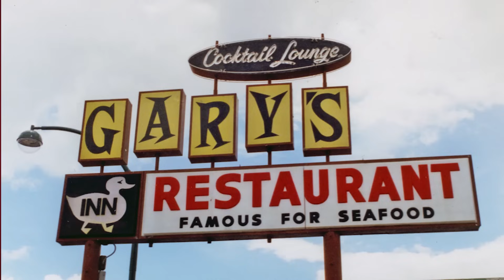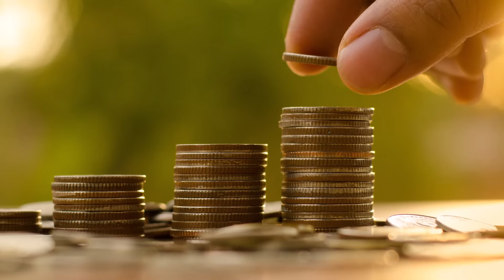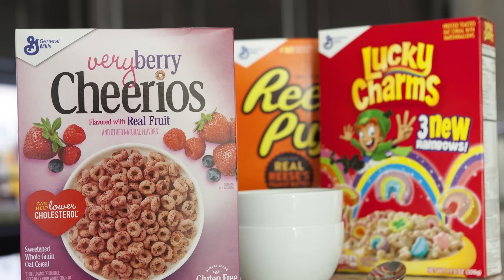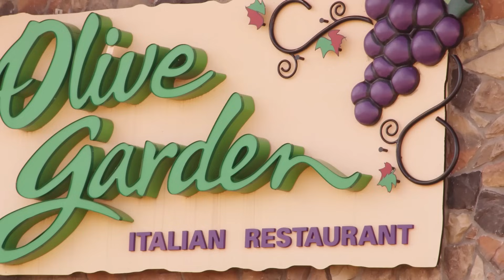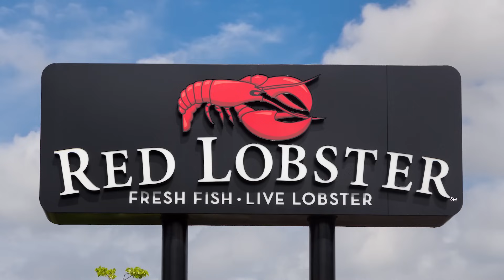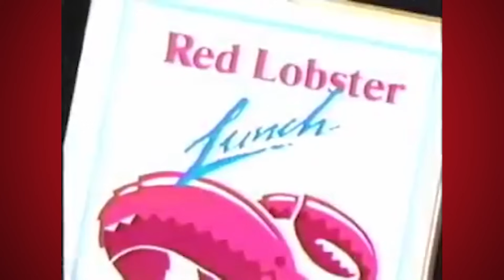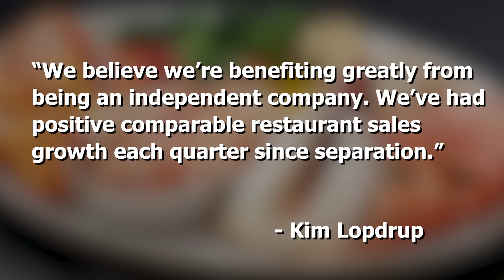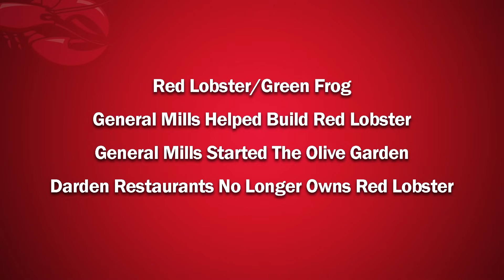Red Lobster - The Fantastic Story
There's quite a story behind Red Lobster. This video tells the tale while highlighting some of the more interesting and unexpected parts.